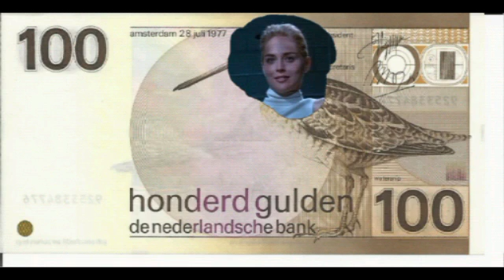😂🌍🌎🌏 spookytoe ♌30♌8.3 spookytoenailsit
being forward it not even sure then that the last station. so good i can move on. people can always catch up later. i do need at least for myself a little diary in case someone later asking me to tell the truth when i am saying them for example : i am spooky toe. a thing that absolutely does not match the thing they see in me. to defend this i need this diary. so people who want to believe me can catch up. i don't need that myself, but the world sometimes wants me to explain. having all these cool apps my discovery trip can go on. it not stopped by lack of credit today. the results of my investigations today are far beyond my expectations and to me myself it is maybe all this most exciting and amazing. life can be like these days too !!